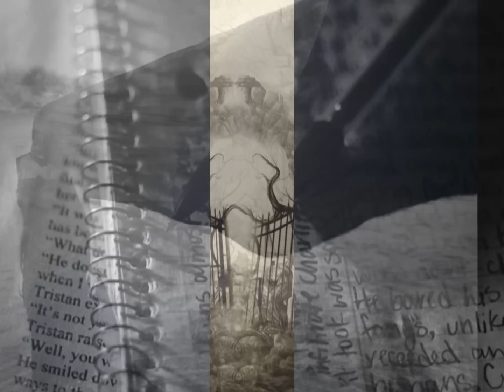Тэм Гринхилл Врата Готики